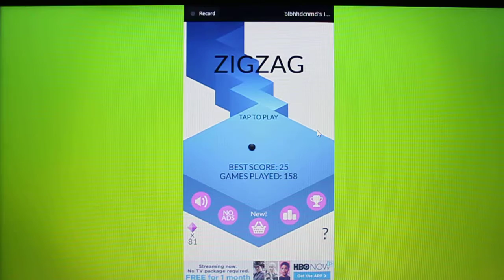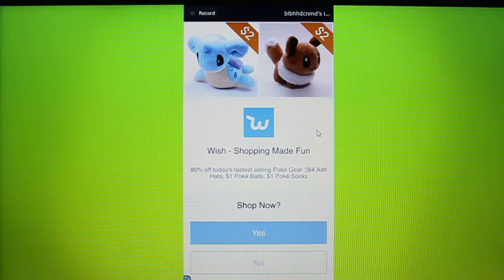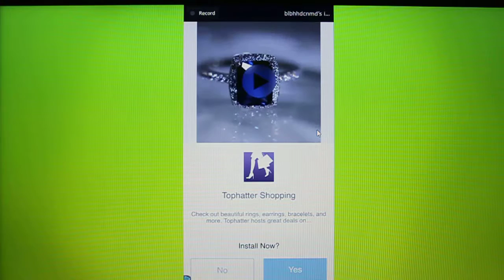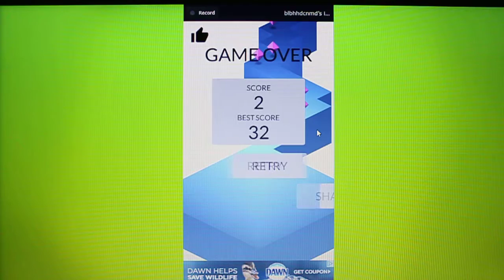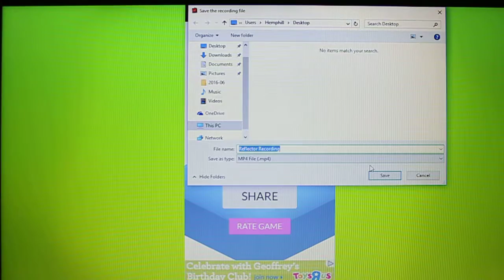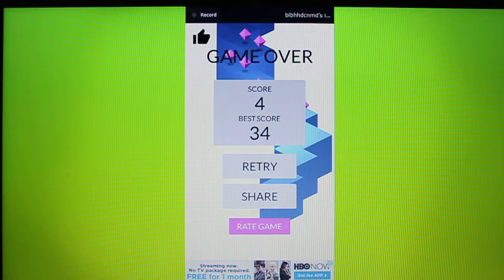ZIGZAG iPad Game GAMEPLAY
ZIGZAG iPad Game GAMEPLAY. Hi everybody greetings from Florida! This is our video of our ZIGZAG iPad Game GAMEPLAY.